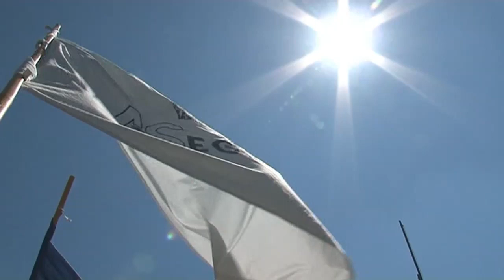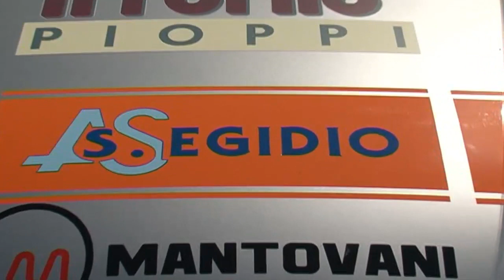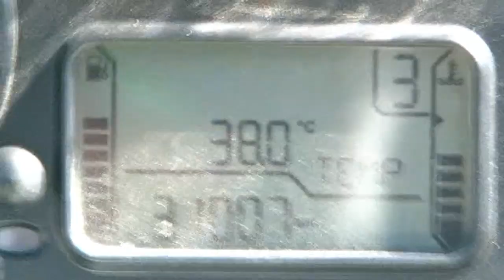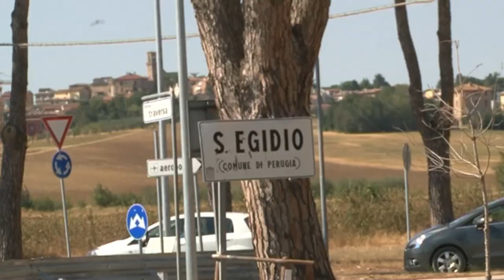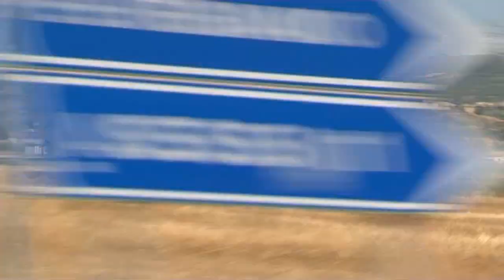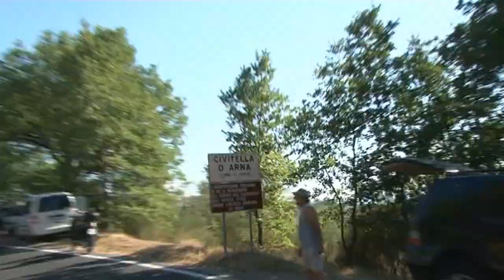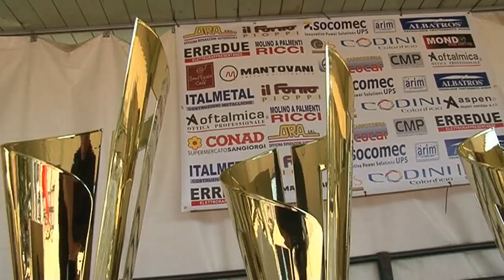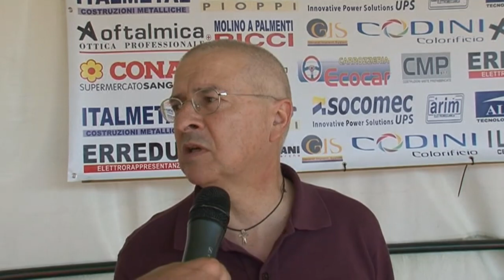Trofeo Ciclistico Sant'Egidio 2012: servizio integrale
5° Trofeo Sant'Egidio - 3° Memorial Mario Piorigo
19 agosto 2012
A.S.D. Sant'Egidio